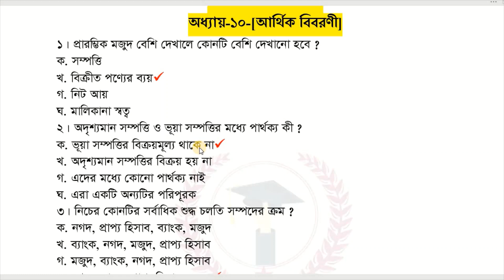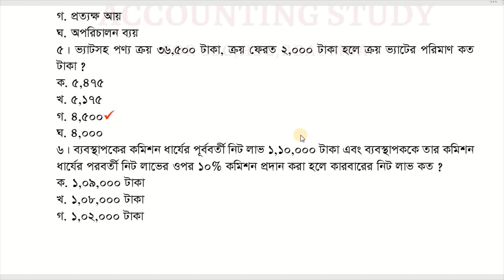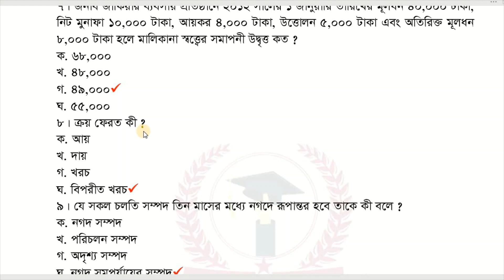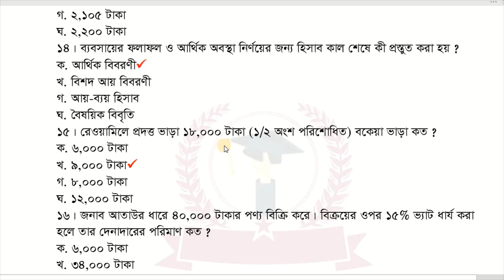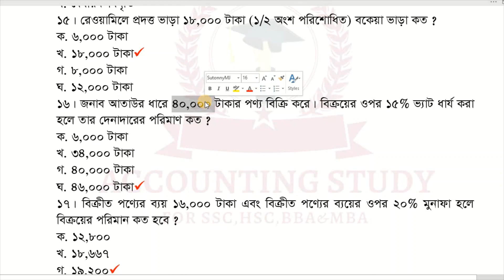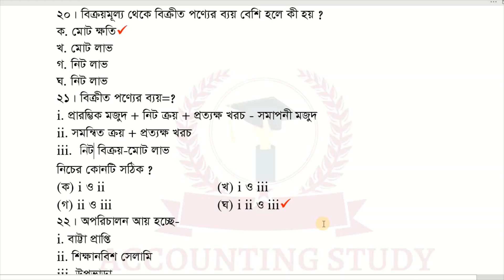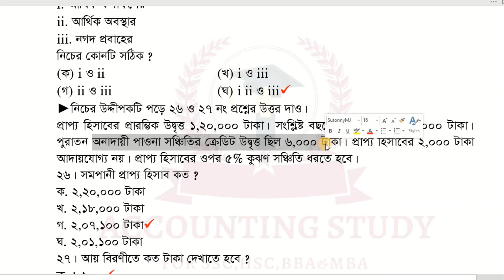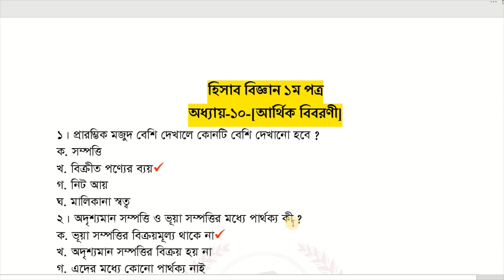HSC Accounting 1st mcq suggestion । chapter 10 । হিসাব বিজ্ঞান ১ম অধ্যায় ১০ নৈর্ব্যক্তিক ।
I have discussed about the topic of HSC Accounting 1st paper MCQ. Today I have solved the chapter 10 MCQ . This MCQ suggestions will be helpful to you. অনেকেই হিসাব বিজ্ঞান নৈর্ব্যক্তিক সাজেশন চেয়েছিলে। আমি আজ থেকে হিসাব বিজ্ঞান বোর্ড  ও অধ্যায় ভিত্তিক নৈর্ব্যক্তিক আলোচনা করব। কারোর কোন প্রশ্ন বা কিছু জানার থাকলে আমাকে ফেইসবুকে নক দিতে পারো। অথবা কমেন্ট সেকশনে জানাইতে পার।